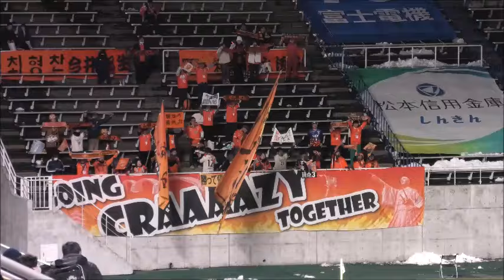（選手入場）松本山雅vsレノファ山口 ルヴァンカップ1回戦 20240313